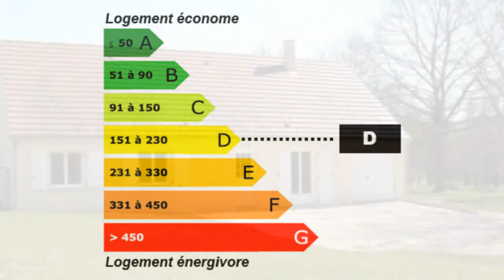Aillant-sur-Tholon Pavillon récent 4 pièces 3 chambres pl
Pour plus de détails sur ce bien ___________________________________________________________________________________________CDL Immobilier France Achat / Vente Maison Pavillon Aillant-sur-Tholon Récent plain-pied Comble aménageable Jardin Garage Terrasse Terrain Maison Pavillon Surface habitable 90m² - Chambres 3 - Cuisine ouverte - Salle de séjour la superficie des terres 700m² - T4 F4 4 pièces - DPE 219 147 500,00 € Maison Yonne Bourgogne 89110

MOINS DE 150 000 €

20 minutes Auxerre OUEST
De plain pied, pavillon récent avec une grand séjour donnant sur une cuisine ouverte.
3 chambres. Comble aménageable. Garage attenant. Terrasse.
Terrain de 700 m² environ.

A VOIR VITE!
Retrouvez nous sur facebook Retrouvez nous sur twitter